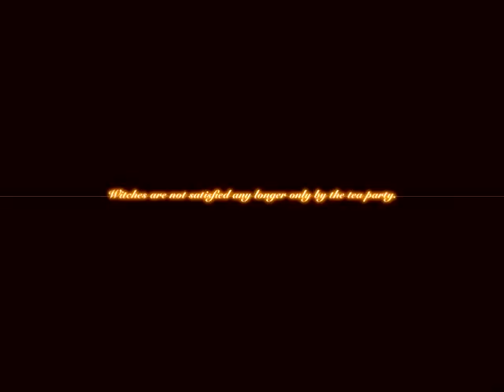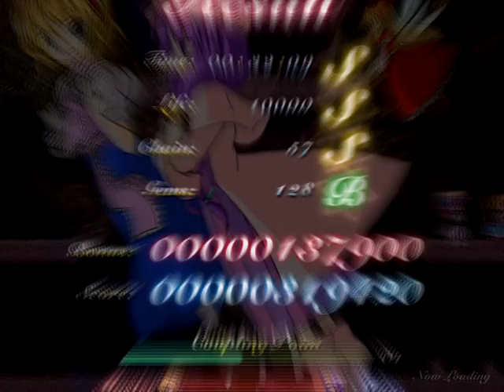Touhou:Mystical Chain:Stage 2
All goes fairly well here still doing great with doing these chain combos. Fujiwara no Mokou and Kaguya are the bosses here. This fight was crazy as heck with them going at it with me in the middle of it all.